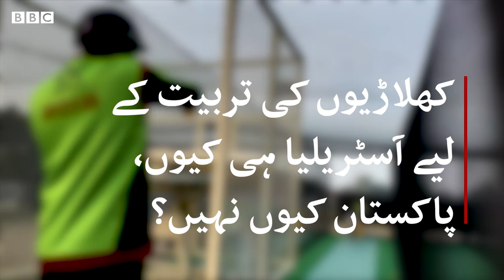PSL: How does Lahore Qalandars find talented players? - BBCURDU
باجوڑ سے تعلق رکھنے والے لیگ سپنر معاذ خان کہتے ہیں کہ انھوں نے صرف ٹی وی پر کرکٹ کے میچ دیکھے تھے اور وہ یہ سوچ بھی نہیں سکتے تھے کہ خود ایک دن لائیو میچ کھیل سکیں گے۔

لاہور قلندرز اپنے کھلاڑی کیسے تلاش کرتی ہے، دیکھیے فرقان الٰہی اور عمر دراز ننگیانہ کی اس ڈیجیٹل رپورٹ میں۔